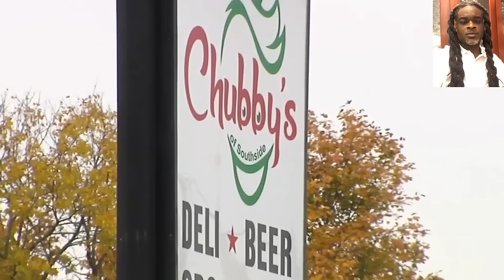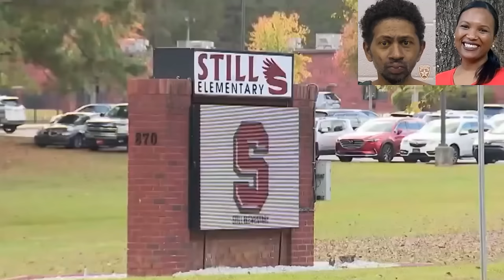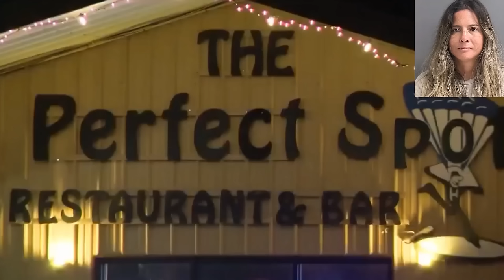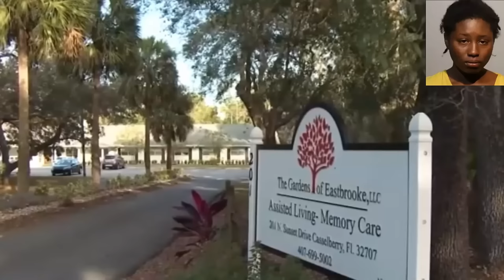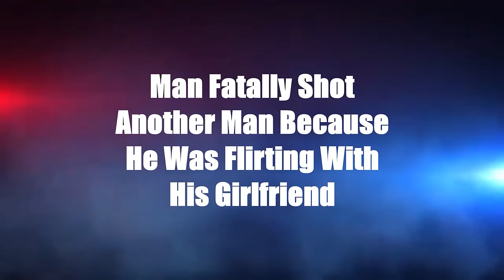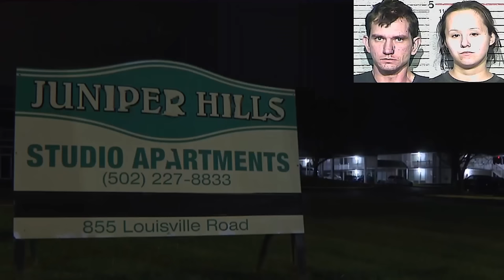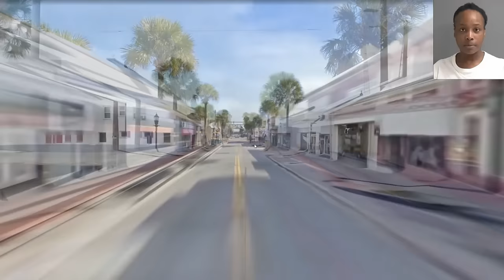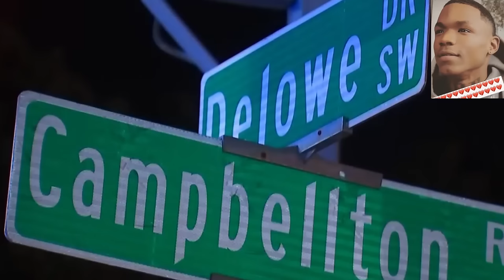Crime News: November 2023 - Crimes Of The Month (True Crime Compilation)